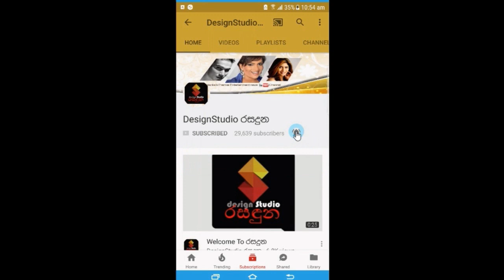"මට දුක තාත්තාට හරියට සලකන්න බැරිවුන එක"ගාමිණි හෙට්ටිආරච්චිගේ දියණිය Prathiba Hettiarachchi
"තත්තා ගෙදර ඉන්න දාට උයන්නේ හැමදාම එකම කෑම ටික, මට දුක තාත්තාට හරියට සලකන්න බැරිවුන එක ගැන"
ගාමිණි හෙට්ටිආරච්චිගේ දියණිය ප්‍රතිභා කියපු සංවේදී කතාව.Prathiba Hettiarachchi